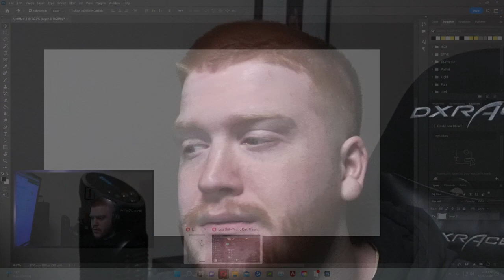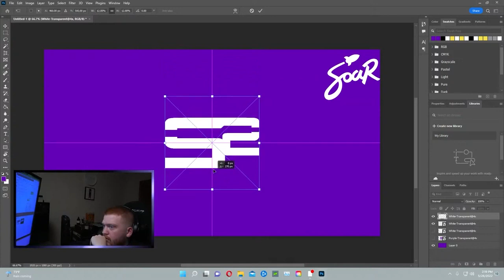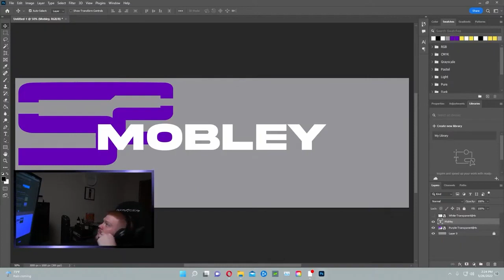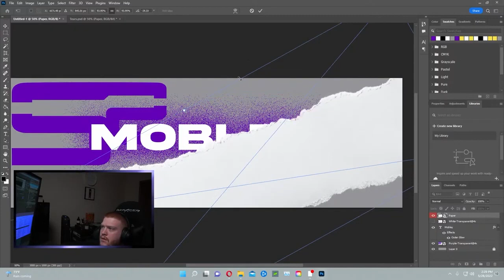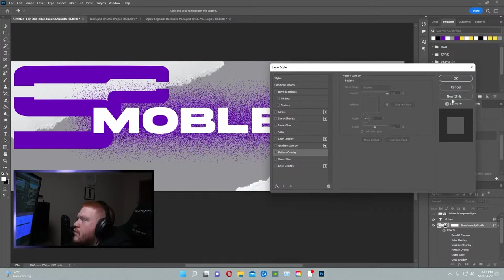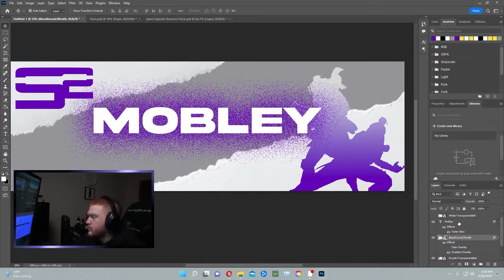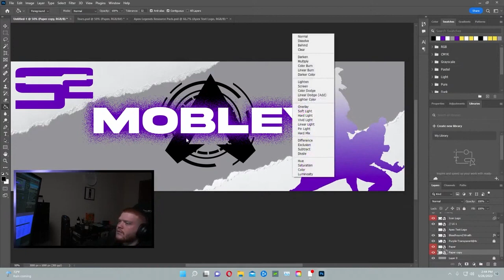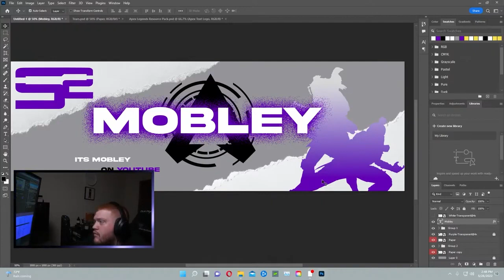Today we made a Apex Legends x Soar Gaming Twitter Banner, no affiliation with Soar Gaming.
What's up, hope you're enjoying the video!
This is where you can find me, quick go look :)
☢ Game On ☢
Video Uploaded By Dyllan Mobley